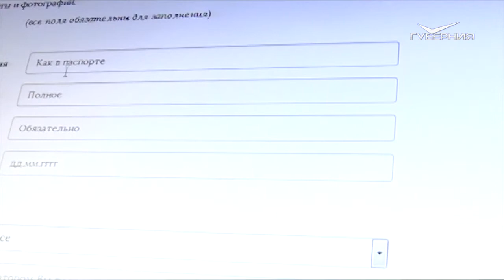Где родился, там и пригодился. Специалист по работе с молодежью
Придумывать новые проекты и воплощать их в жизнь. Мелких целей Ольга Артемихина перед собой не ставила. Вернувшись после университета в родной Жигулевск, взялась за проекты общегородского масштаба. Ежегодный конкурс красоты - только один из них. Ольга признается: возможность была работать и в Самаре, и в Санкт-Петербурге. Но зачем - когда ты нужен дома.